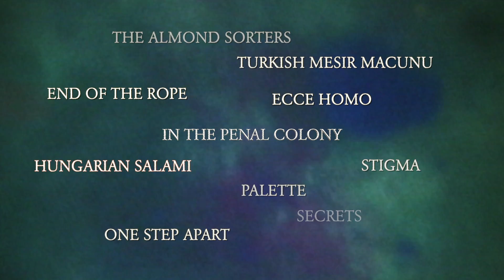Sibel Guvenc Director's Reel